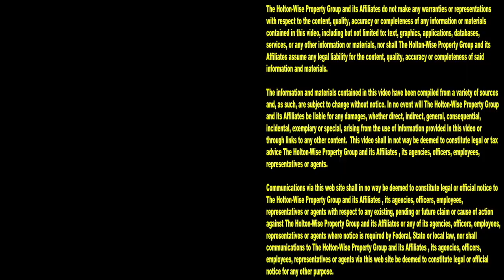The Hood Got Us! Section 8 House Broken Into in Cleveland Ohio! | Tenants From Hell 181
Being a Section 8 property manager in the Cleveland ghetto is a tough job, but somebodies got to do it. Crime is a major problem that Cleveland property management companies have to deal with. When you're investing in the hood in Cleveland vacant houses are a major target for criminals to break into. Sometimes these criminals break into the houses to steal the copper piping so they can take it to the scrap yard and exchange it for drug money. Other times, criminals break into empty Cleveland houses and start squatting in them. During the 181st episode of The Tenants From Hell Show, the HoltonWiseTV crew is taking viewers on a post break in tour of a vacant property on Cleveland's west side. Every time a property gets broken into, the property management team needs to go to the property to see if they are able to clear it of squatters and then resecure it. If the property management team is unable to clear the house of squatters we need to file an eviction with the Cleveland housing court so we are legally allowed to evict the squatters who refuse to leave. Tune in to HoltonWiseTV to learn more about Cleveland property management and real estate investing in Cleveland, Ohio. From live evictions caught on tape, to advice for Cleveland landlords, to Section 8 investing tips & tricks, to day in the life of a property manager footage, you'll see it all here on HoltonWiseTV.

📺 HELPFUL RESOURCES
Holton-Wise FAQ